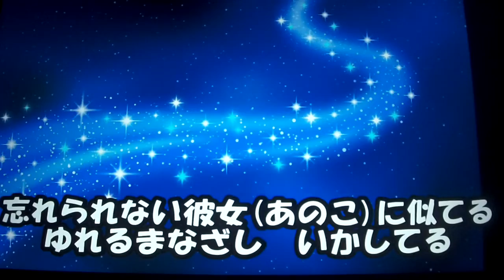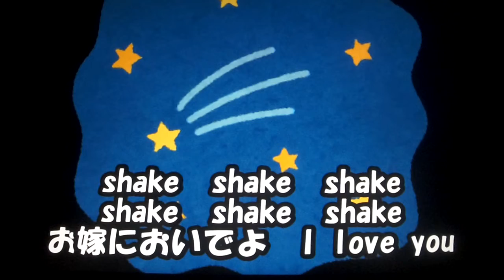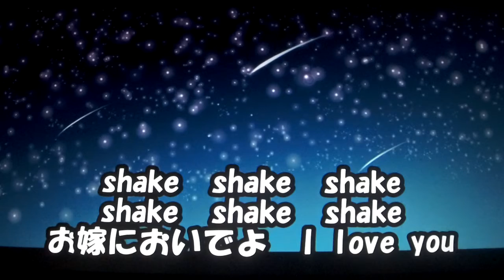《星空のツイスト》北川大介 唄ってみました🎵 ai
こんばんは～～(^^♪
tomogara2さんより動画をお借りしました・・・有り難うございました